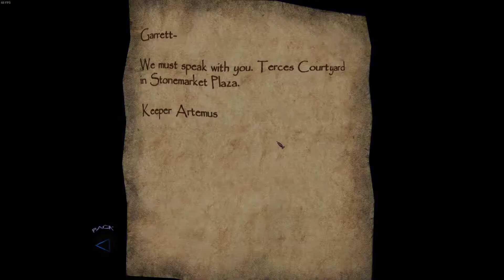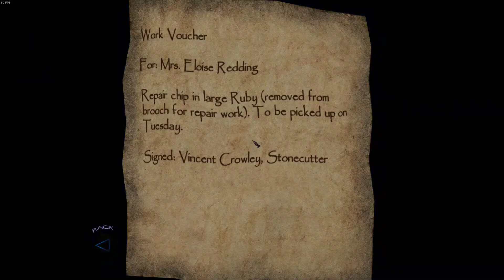Thief Deadly Shadows - Day 1 - Exploring Stonemarket Proper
You are Garrett, the master thief. Rarely seen and never caught, Garrett is the best that ever was. Able to sneak past any guard, pick any lock, and break into the most ingeniously secured residences. Garrett steals from the wealthy and gives to himself, making his living in the dark and foreboding City.
Welcome to this channel everyone or whoever would be interested in watching this video. I'm going to be playing Thief Deadly Shadows without any knockouts, on highest difficulty, and also finding all 100% loot in every mission and exploring the cities through the entire game. I will be completing every mission at fast enough speed without ever being caught by anyone on every level of the game. I will also make sure to display my results at the end of every mission in the stats menu. Now about the time limits that will take me to complete every missions are random. It is because every level is different and has its own unique challenges and obstacles to overcome. I heard many people are afraid of Shalebridge Cradle mission which is to be counted as the toughest one to finish and how scary it can be to just play this particular mission. Well I hate to break it to everyone but eventually we all have to face ours fears one way or another. I'll admit this mission is the tricky one to complete without being detected. The good news is that it is possible and that's all there is to know. The bad news is if you ever happen to actually try to do this mission yourself, you will have to put some effort and time to do it. Nothing comes easy as being a Thief. I also wanted to let everyone know and be aware that I do get caught only one time through the entire game by a city watch guard and I get sent to Pavelock Prison where I have to escape from it. The reason I get caught its because no matter from which direction I try to enter the Stonemarket Plaza where I have to reach the Keeper Library to begin my next mission, the city watch automatically just stands and waits for Garrett as he spawns after the loading screen. My best guess is it might be a glitch with the game itself. Perhaps there is a way to counter it somehow by creating dark areas putting some boxes to block the view and etc. Either way I should have thought about trying to do this a lot earlier before the enforcers were hunting me. I don't like enforcers because they certainly know how to make a big mess and screw up your stats a bit in the game if you're not careful enough. Somehow I also get 5 discovered bodies in my stats because of the enforcers killing everyone on the streets and causing chaos everywhere I went. So the conclusion is I get detected only one time by exploring the cities and 5 bodies were discovered through the entire game session. Which means as a Master Thief I totally made zero knockouts and I had nothing to do with it damn it :D Either way I'll try my best to guide everyone and as a reminder all the levels that I did in this game I didn't get caught. I hope you enjoy the videos thanks!